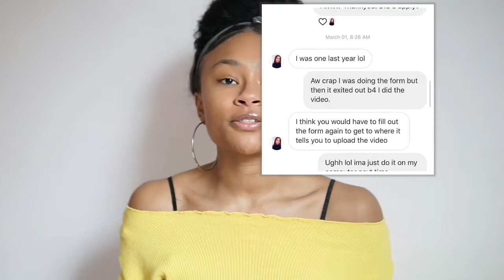Sheabassador Unboxing (2019)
How I Became a Sheabassador 2019

Testimony and Prayer about how I was afforded the Sheabassador position for this year, 2019. I hope that my prayer and testimony encourages you to be able to do the same and pray and believe that what God has for you is for you! Share a testimony below!

Camera Details:
Sony A600 w/30 mm Lens

(Benjamin Jaworskyj on YouTube)